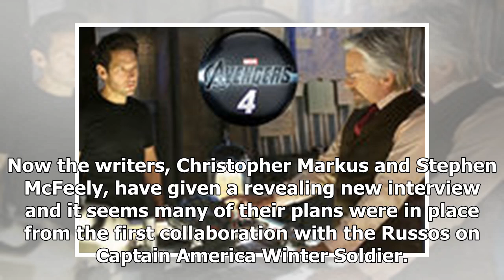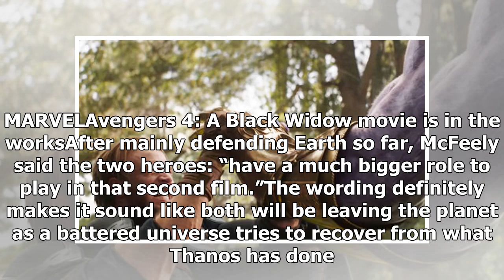Avengers 4 writers reveal Captain America and Black Widow HUGE plot twist